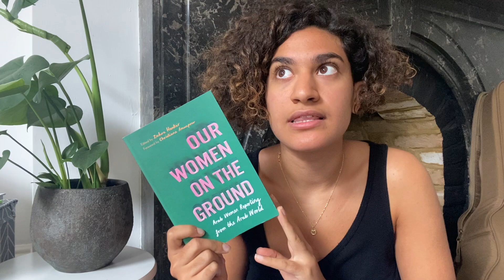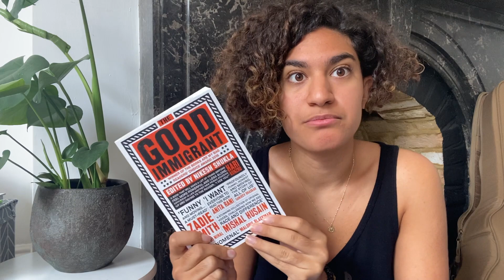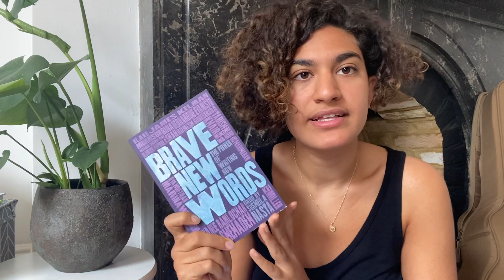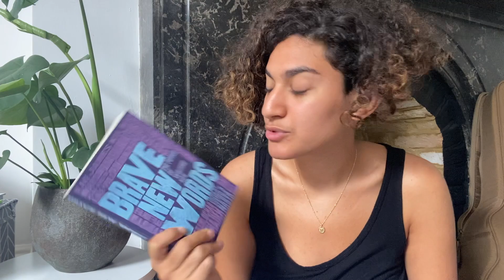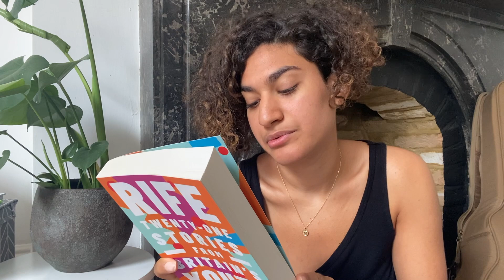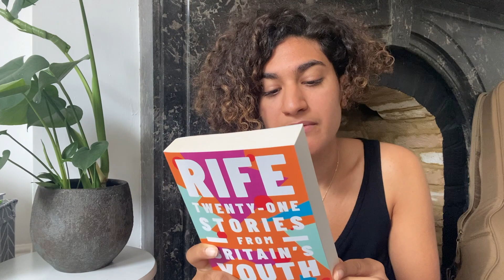my political awakening (& a reading list)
Wherein I check my privilege, explore how my identity as a non-white POC (specifically, an Arab immigrant living in the UK) has impacted my views on the blacklivesmatter protests, and share a few books I plan on reading in pursuit of wider political engagement in my community.

Books mentioned:
Read & Riot: A Pussy Riot Guide to Activism by Nadya Tolokonnokova

Biased: Uncovering the Hidden Prejudice That Shapes What We See Think and Do by Jennifer L. Eberhardt

Our Women on the Ground: Arab Women Reporting on the Arab World Edited by Zahra Hankir

Brave New Words: The Power of Writing Now Edited by Shusheila Nasta

Common People: An Anthology of Working Class Writers Edited by Kit de Waal

Rife: 25 stories from Britain's Youth Edited by Nikesh Shukla & Sammy Jones

Let me know what you're planning to read in the comments and how you feel about the political landscape these days. Also, I would encourage you to ChooseBookshops if you decide to purchase any of the books I mentioned!